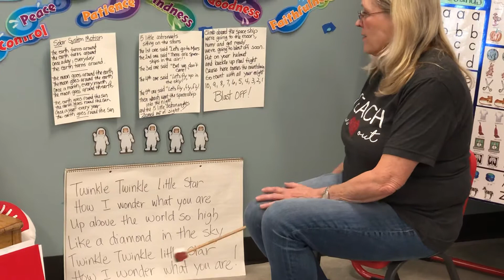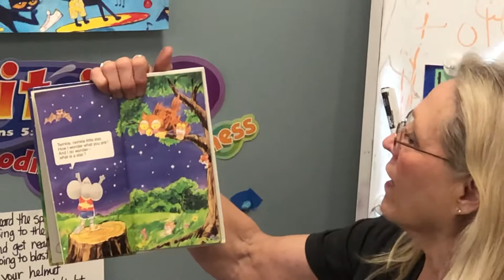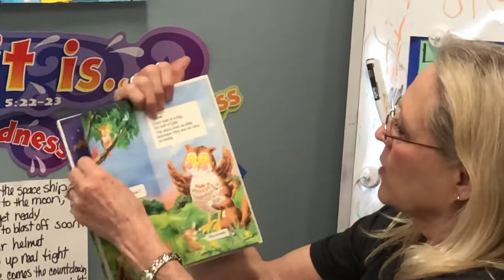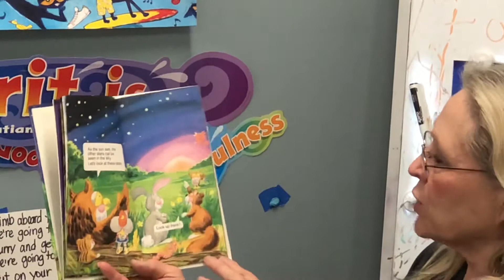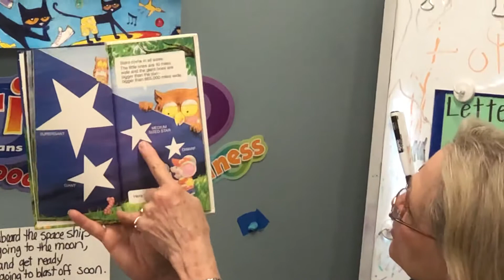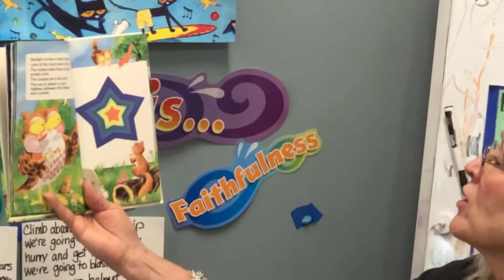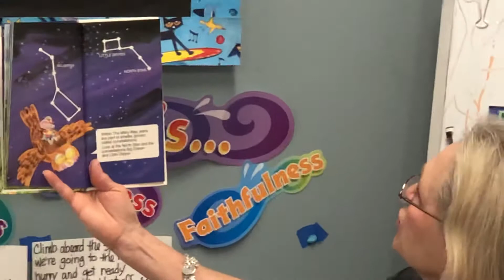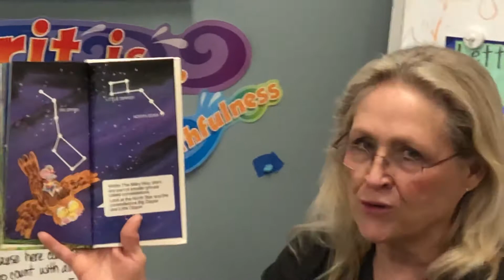Hebert Pre -k 4: Lesson 3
Pre -k 4’s & 5’s: Lesson 3